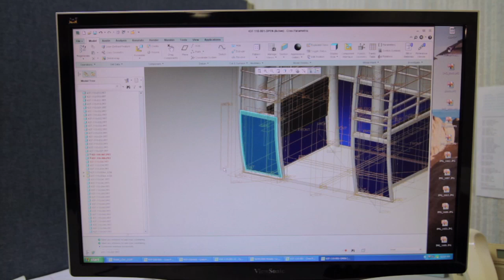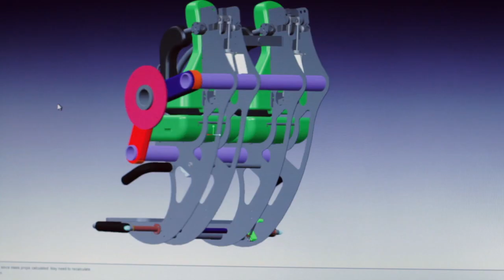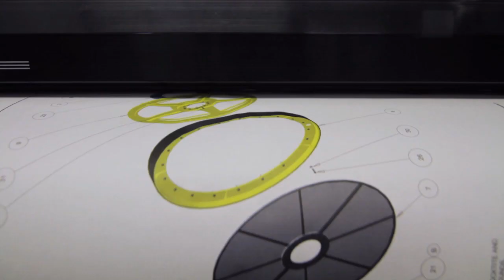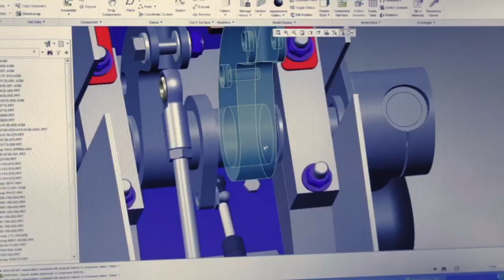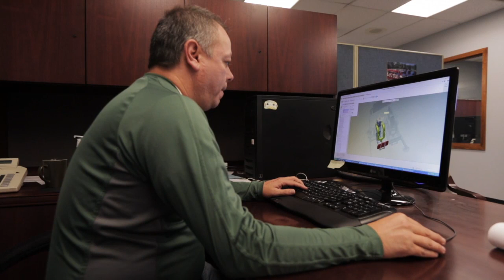Chance Rides - The Next 50 Years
The Chance Rides Vision for the next 50 years!